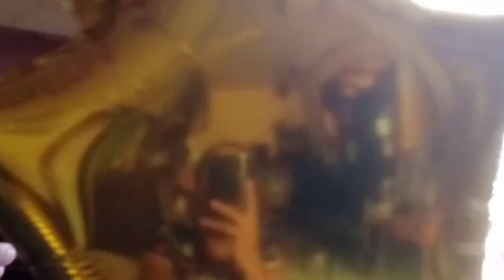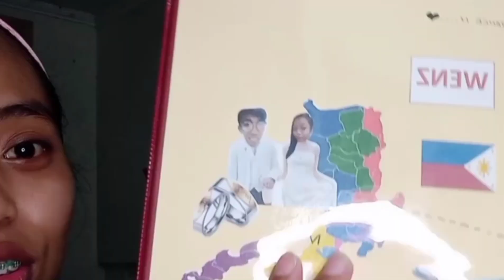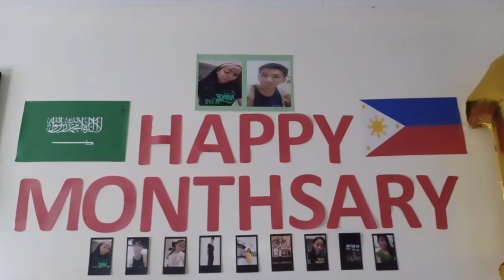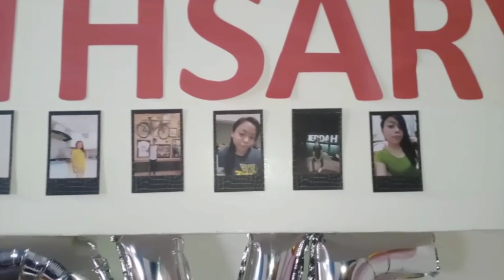How To Give Surprise In Long Distance Relationship | Budget Meal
Hello everyone!! Surprising my NOT BOYFRIEND OR GIRLFRIEND CHALLENGE!!
Ika nga nila- LOVE DOESN'T KNOW WHAT DISTANCE IS. LOVE WINS PARIN TALAGA SA PUSO NG PINOY
This video is about surprising my cousins boyfriend from Jeddah. My cousin and her boyfriend are at the same place. But they are not allowed to meet there because of SAUDI RULES.

long distance
ways to surprise your boyfriend
ways to surprise your girlfriend
How I prepare my surprise for him or her
ideas for monthsary
ideas for surprising your girlfriend